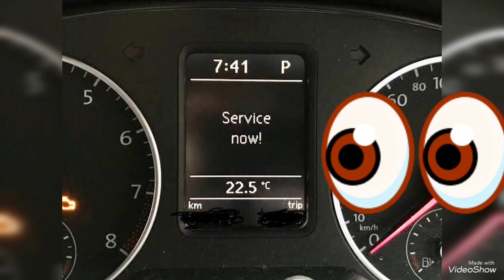【フォルクスワーゲン蓮田】いつの間にかエンジンをかけた際にこんな表示が出るようになったら！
いつも動画をご視聴頂きまして誠にありがとうございます♪
今週の動画は、前野セールスによるいつの間にかエンジンをかけた際にこんな表示が出るようになったら！是非最後までご視聴くださいませ(●´ω｀●)